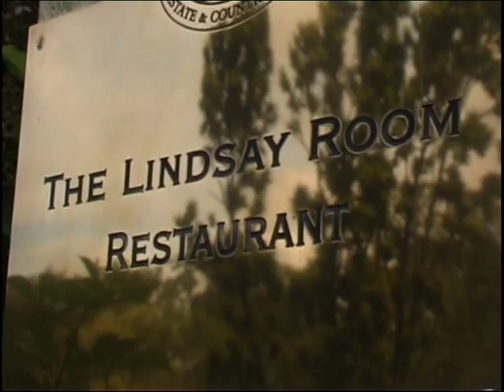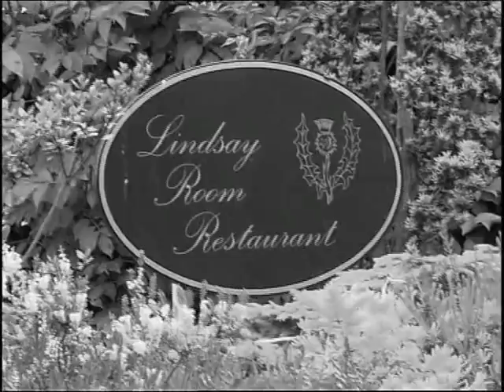Wedding Video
Kilconquhar Castle 24th July 2004